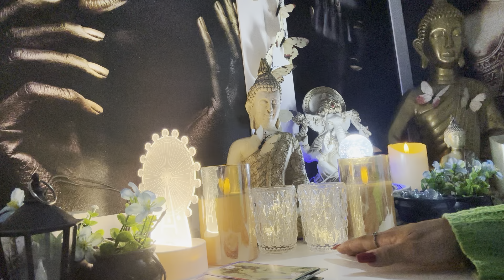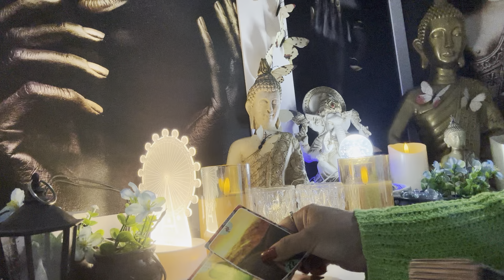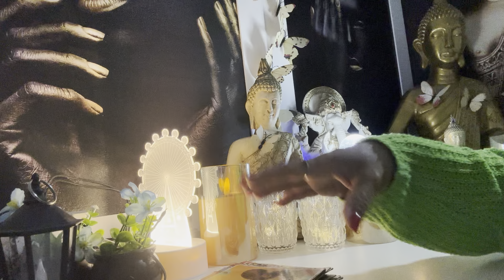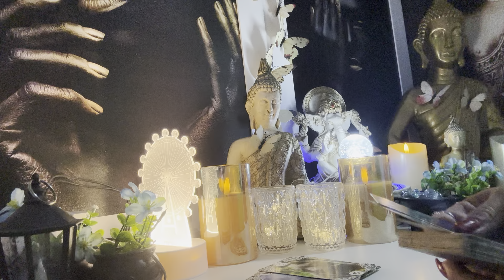PEIXES ♓️ 🧿14/06/2024 - ALGUÉM VAI TE PEDIR AJUDA FINANCEIRA...